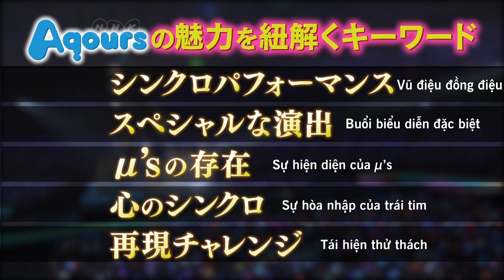「 Road to Tokyo Dome 」 Tập 1!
Con đường đến với Tokyo Dome Live của Aqours!!
Một chặng đường dài không hề dễ dàng tí nào nhưng các cô gái của chúng ta đã cố gắng và vươn đến đỉnh cao như bây giờ.

Tập 1: Từ bước tiến của Aqours khi được xuất hiện trên NHK Kohaku với đại diện văn hóa Anime Nhật Bản cho tới buổi trình diễn ngoạn mục ở Tokyo Dome!